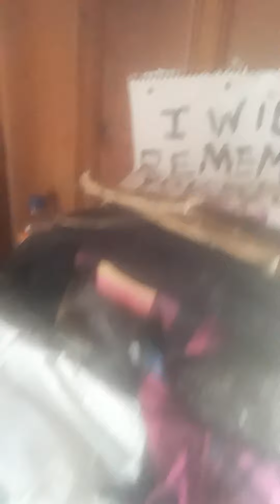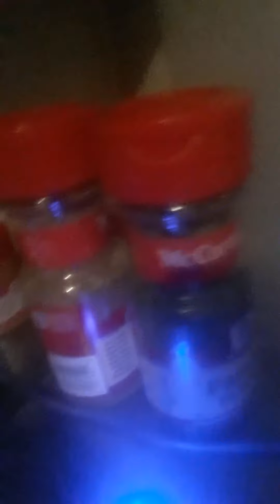how it was and learning process 2